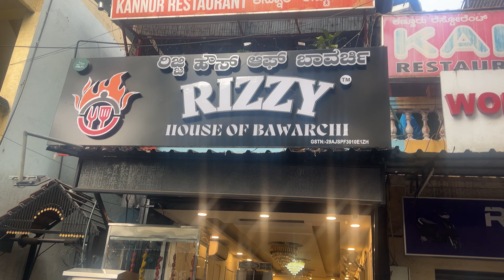My cutie gave hand watch till end 💔🥲